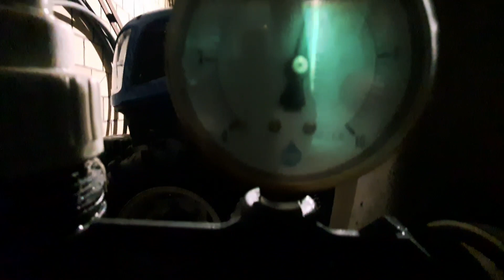Siew nawozów w malinach.....start sezonu truskawkowego.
Zachęcam do Subskrypcji i oglądania.